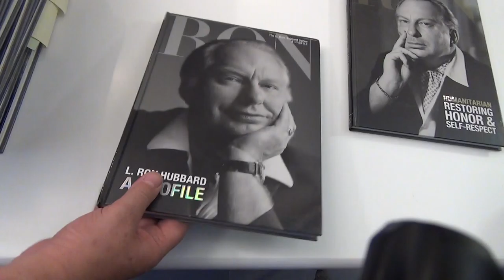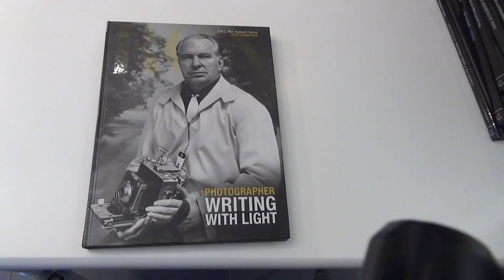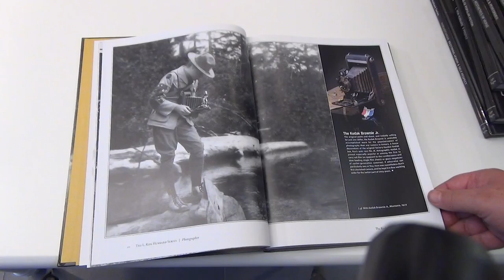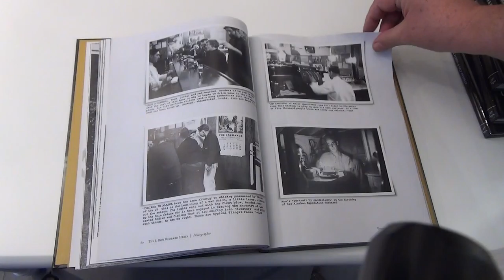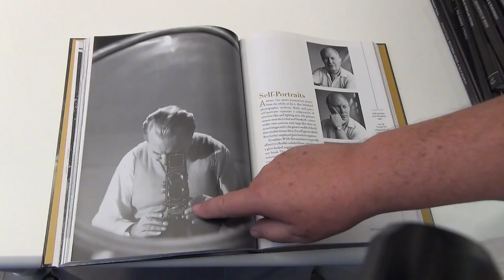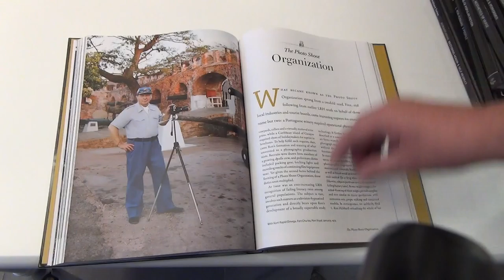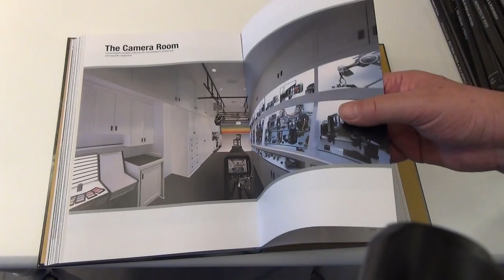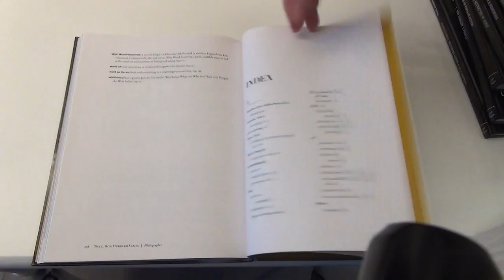Proof by Church of Scientology: LRH lived up to 1972 Part 3 of 3 Ron the Photographer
The book "The L. Ron Hubbard Series: Photographer - Writing With Light " (published 2012 by Church of Scientology) shows photos from and of L. Ron Hubbard as his bibliographical time track: This starts in 1919 with Ron as a 8 year old kid and ends 1972 with captain L. Ron Hubbard on his flag ship Apollo. Ron was imprisoned in Dec. 1972 and never came back.

Very few photos "show LRH" after 1972: Either the date was faked or the whole photo photoshopped, as I prooved